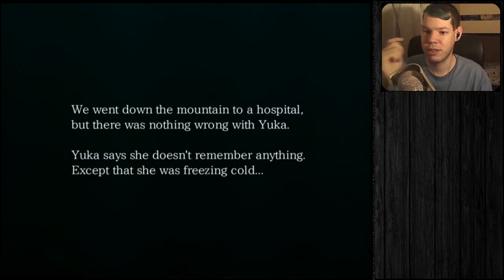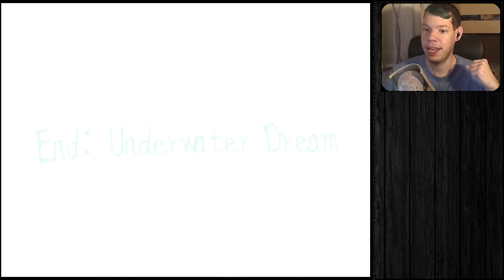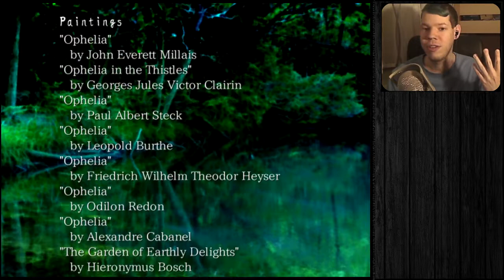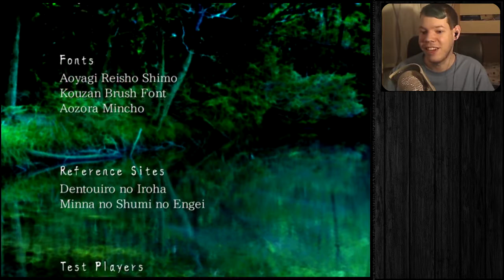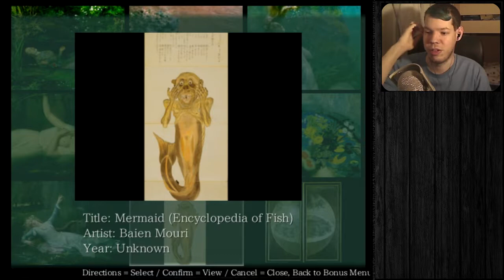"Unterwassertraum" | Mermaid Swamp (FINALE) + FACECAM [DEU/HD]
Letztendlich war die Legende um den "Meerjungfrauen Sumpf" doch anders, als man es erwartet hätte.